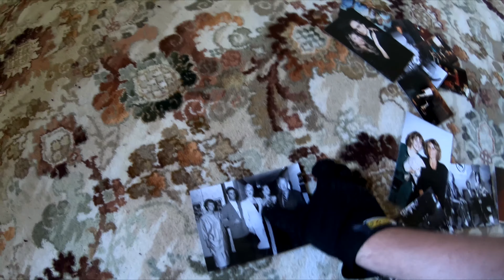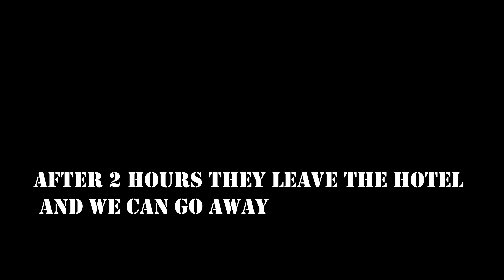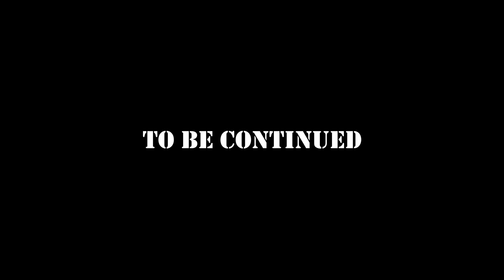[URBEX] Austria Trip EP 2. - Hotel Silver Swan & Abandoned Casino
Videá sú digitálne upravené.
Nemožno ich použiť v priestupkovom jednaní.
Autor a miesta nie sú známe.
GPS súradnice nezverejňujem.